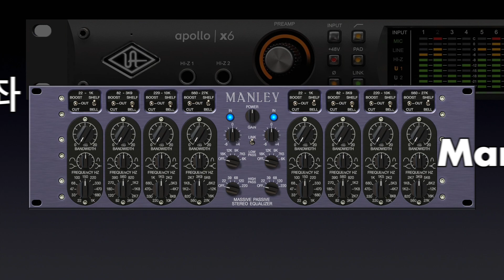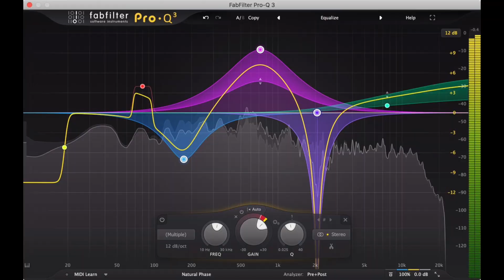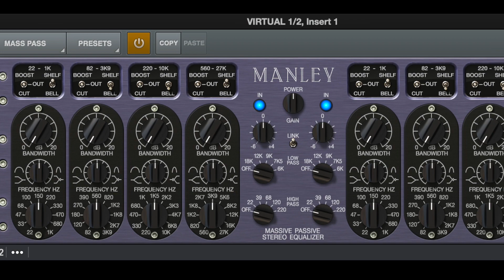UAD 플러그인 Manley Massive Passive Equalizer - Overview 기본 기능 및 특징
마스터링, 트랙킹, 레코딩에 자연스러운 소리가 필요하신가요?
Manley Lab에서 개발한 Manley Massive Passive Equalizer를 UAD-2 기반의 제품에서 사용할 수 있는 플러그인 Manley Massive Passive Equalizer 소개합니다.

0:12 다양한 EQ가 필요한 이유는?
3:58 Manley Massive Passive Equalizer의 특징
4:42 Manley Massive Passive Equalizer로 만들 수 있는 소리는?

2부에서는 다양한 조작에 대한 사용 설명과 데모 세션을 통해 Manley Massive Passive Equalizer의 특징에 대해서 경험해 보는 시간을 가져보도록 하겠습니다.